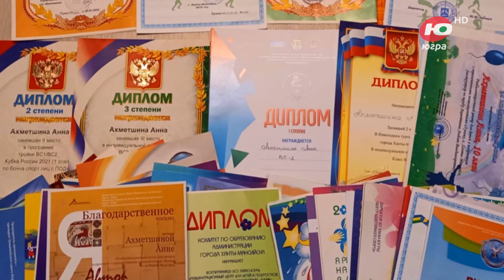«Люди нашего круга». Любовь Ахметшина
Героиня программы – Любовь Ахметшина. Инструктор по труду ханты-мансийского реабилитационного центра делом жизни считает «особенную» дочь Аню. С поддержкой любящей мамы девочка вошла в сборную странны по бочча и регулярно побеждает на соревнованиях самого разного уровня.